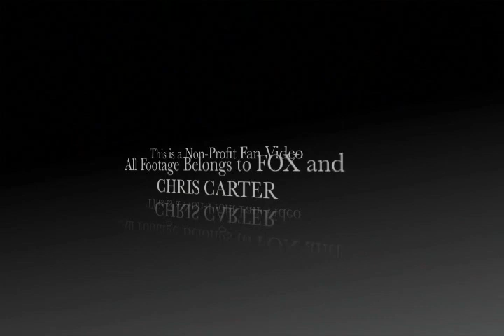X-Files (Thriller) FOR BEST RESULTS, WATCH IN HQ FULL SCREEN IN THE DARK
FOR BEST RESULTS, WATCH IN HQ FULL SCREEN IN THE DARK.
3 of 3. X-Files Fan Video. All Footage owned by FOX and Chris Carter. Music: X-Files Theme By Mark Snow. "Thriller" by: Michael Jackson